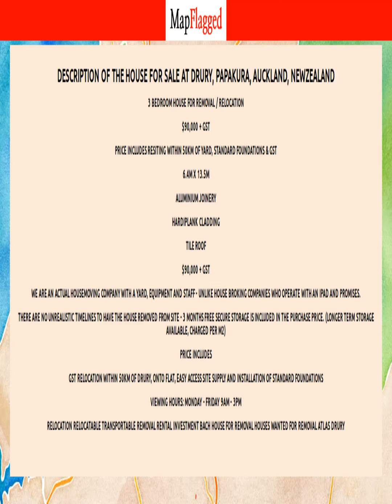NZ | Buy house at Drury, Papakura, Auckland, NewZealand | MapFlagged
Following is the detail of house for sale at Drury, Papakura, Auckland, NewZealand:

3 Bedroom
0 Bathroom
85 Sq m. Floor

3 bedroom house for removal / relocation
$90,000 + GST
PRICE INCLUDES RESITING WITHIN 50KM OF YARD, STANDARD FOUNDATIONS & GST
6.4m x 13.5m
Aluminium joinery
Hardiplank cladding
Tile roof
$90,000 + GST
We are an actual housemoving company with a yard, equipment and staff - unlike house broking companies who operate with an ipad and promises.
There are no unrealistic timelines to have the house removed from site - 3 months free secure storage is included in the purchase price. (longer term storage available, charged per m2)
Price Includes
GST
Relocation within 50km of Drury, onto flat, easy access site
Supply and installation of standard foundations
VIEWING HOURS:
MONDAY - FRIDAY 9am - 3pm
Relocation
Relocatable
Transportable
Removal
Rental
Investment
Bach
House for removal
Houses wanted for removal
Atlas Drury